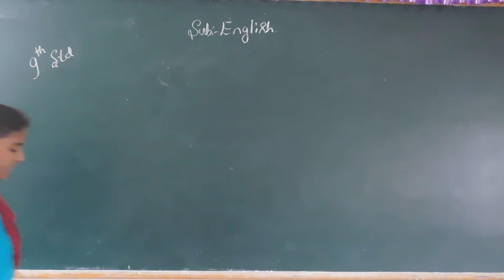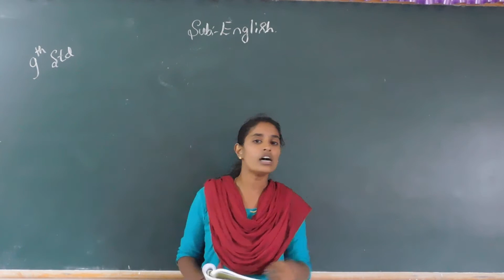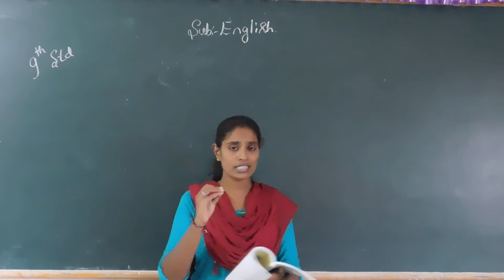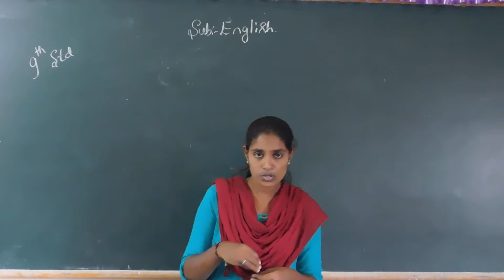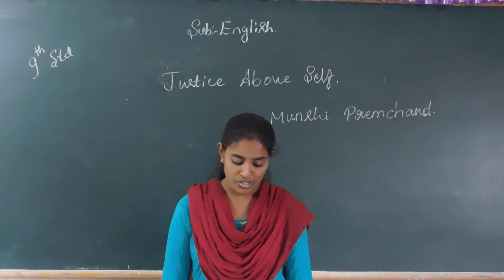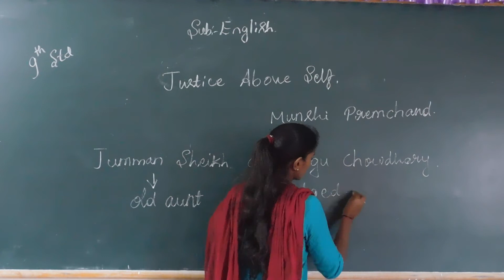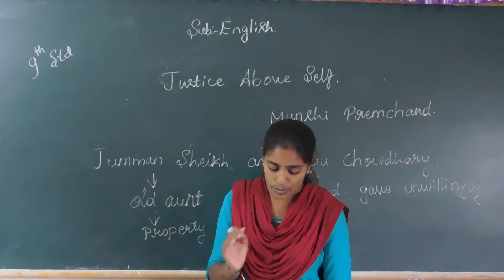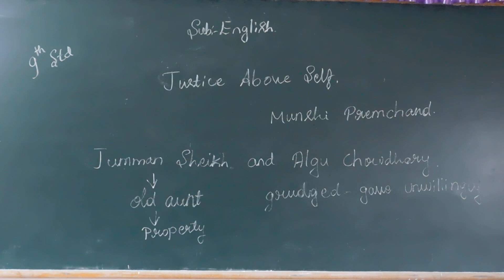Class 9th English lesson Justice Above Self part 01